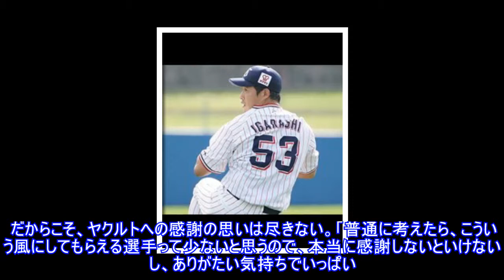「怪我して辞めることになるなら本望」燕復帰の五十嵐亮太が語る想いと覚悟Top News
,#「怪我して辞めることになるなら本望」燕復帰の五十嵐亮太が語る想いと覚悟Top,
「怪我して辞めることになるなら本望」燕復帰の五十嵐亮太が語る想いと覚悟Top News AppStore 写真拡大 沖縄の暖かな日差しの中で、今年40歳を迎えるベテランが汗を流していた。ブルペンで熱のこもった投球を行い、その表情は明るい。実戦登板も目前に迫っている。キャンプ序盤に右ふくらはぎの張りが出て、別メニューでの調整が続いていたものの、調整は順調に進んでいることは、その表情が物語っていた。「体はだいぶいい。暖かいから体が動く。東京に帰ってからが怖いけどね。体は動くからこのまま状態を上げて